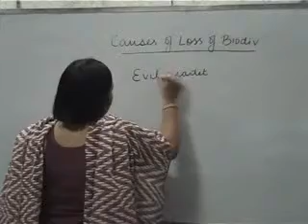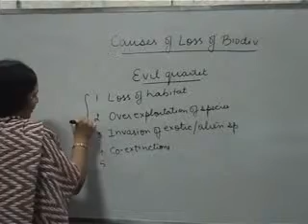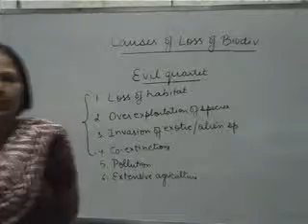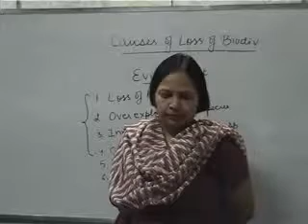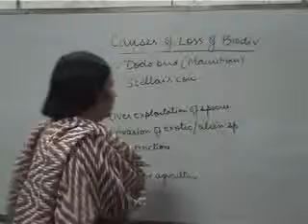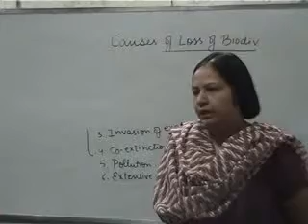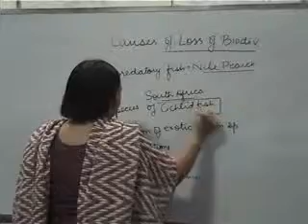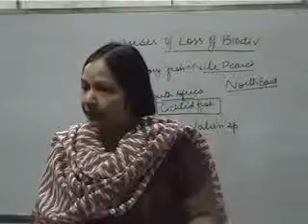+2 Bio,15 10 14 Part 1